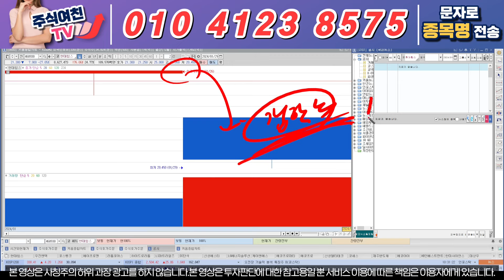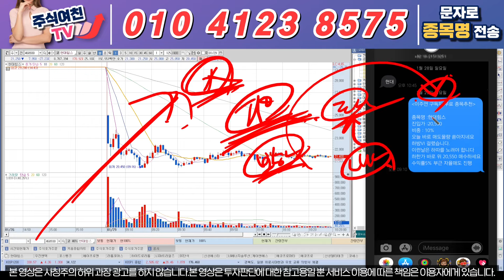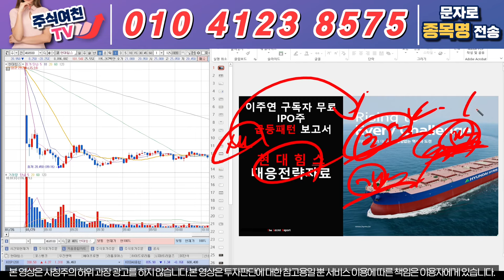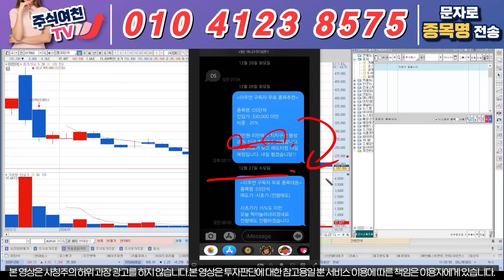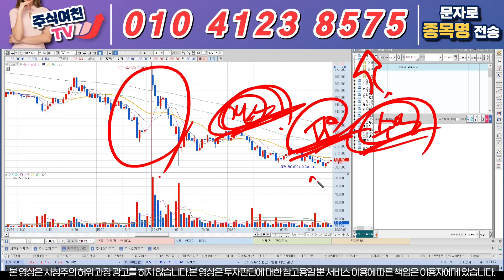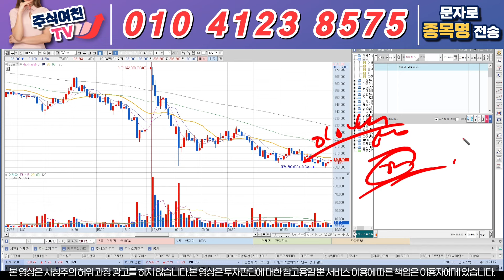[현대힘스 주가전망] 갑작스런 급락의 이유! ' 이 가격' 오면 종가배팅 무조건입니다. IPO주 3일의 법칙! 오늘이 마지막 기회입니다.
'현대'  보내주시면 대응전략자료와 매수타점 무료로 보내드리고 있습니다

1) 당일단타(시초가매매)
2) 매집주
3) 종목 실시간 브리핑
4) 종목상담 및 진단